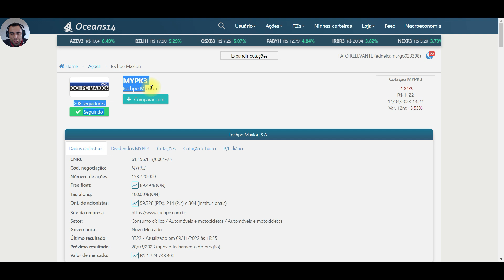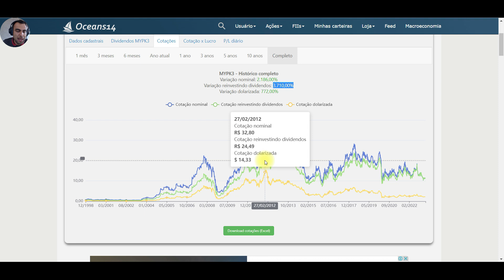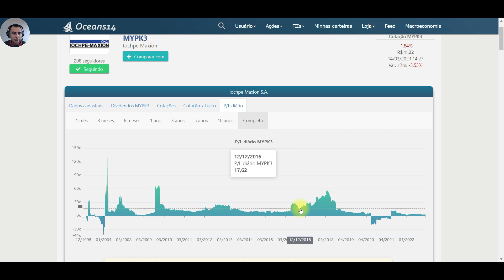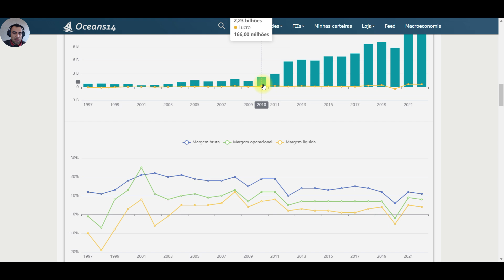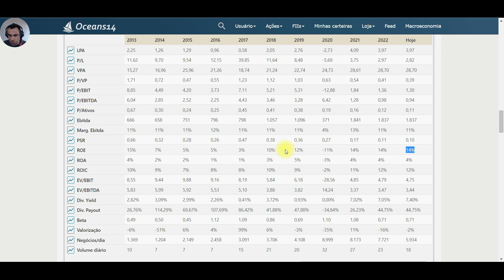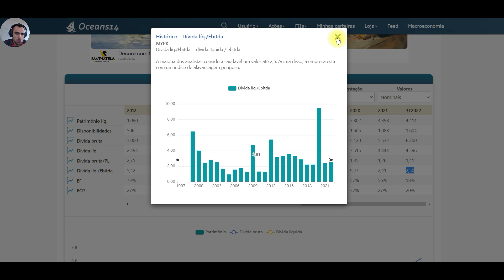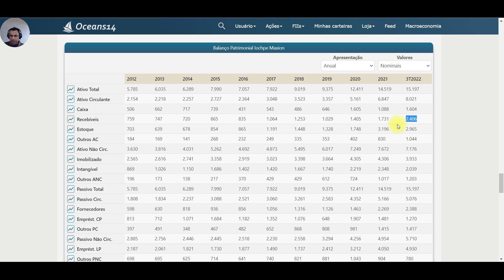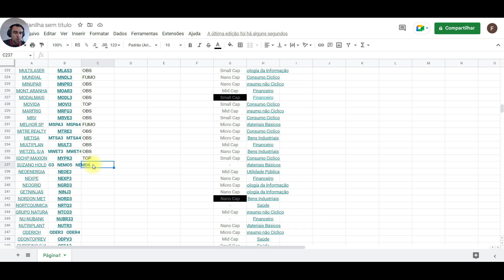#200 MYPK3 ANÁLISE FIUNDAMNETALISTA IOCHP MAXION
MYPK3 é o código da ação da Iochpe Maxion, uma empresa brasileira do setor de autopeças e rodas automotivas. Para realizar uma análise fundamentalista dessa empresa, é preciso considerar diversos fatores, tais como:

Análise financeira: é importante avaliar a situação financeira da empresa, considerando indicadores como lucratividade, rentabilidade, endividamento, entre outros. A Iochpe Maxion apresenta um histórico de resultados positivos, com níveis consistentes de rentabilidade e endividamento controlado.

Análise setorial: o setor de autopeças está sujeito a variações na demanda e à concorrência de outros players do mercado. No entanto, a Iochpe Maxion tem se destacado no mercado, com uma forte presença em diversos países e clientes renomados no setor automotivo.

Governança corporativa: a Iochpe Maxion possui boas práticas de governança corporativa, com uma estrutura de gestão profissionalizada e transparente. A empresa está listada no Novo Mercado da B3, o que indica um alto nível de transparência e comprometimento com as normas do mercado.

Perspectivas futuras: a Iochpe Maxion apresenta perspectivas de crescimento a longo prazo, com planos de expansão para novos mercados e investimentos em tecnologia e inovação. A empresa também está focada em reduzir seus impactos ambientais e sociais, o que pode contribuir para melhorar sua reputação e imagem perante os stakeholders.

Considerando esses fatores, é possível afirmar que a ação MYPK3 da Iochpe Maxion apresenta boas perspectivas de investimento a longo prazo. No entanto, como em qualquer investimento, é preciso realizar uma análise detalhada da empresa e do mercado antes de tomar uma decisão de investimento.

ATENÇÃO ESTE VÍDEO NÃO É RECOMENDAÇÃO DE COMPRA E DE VENDA !